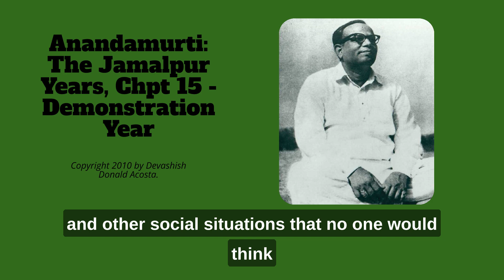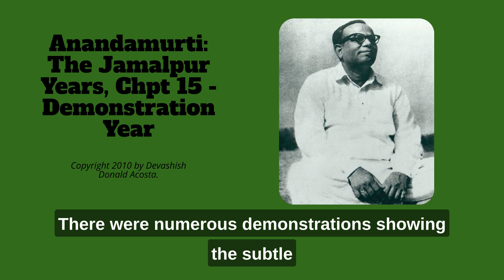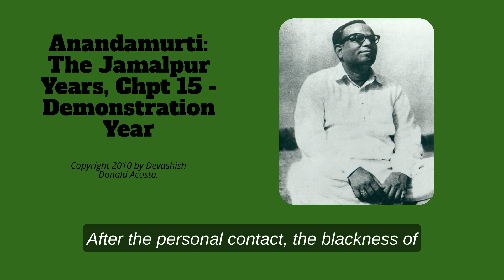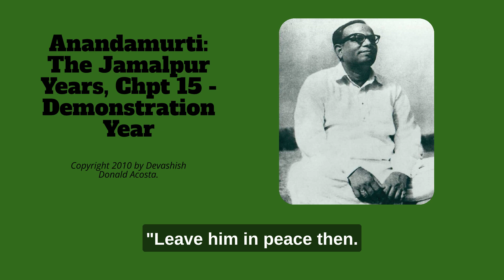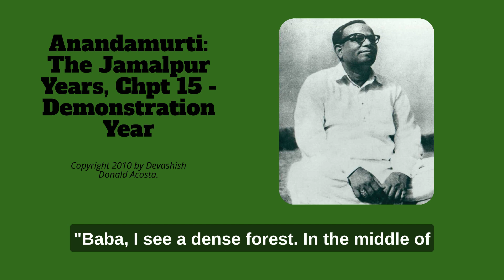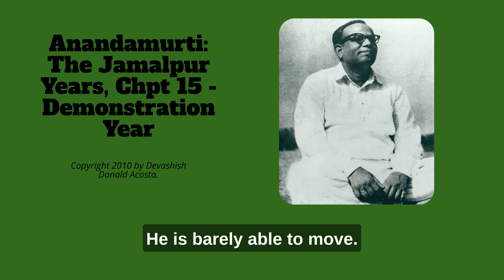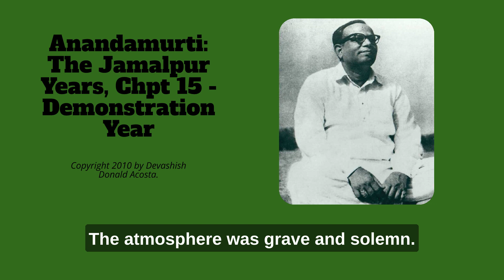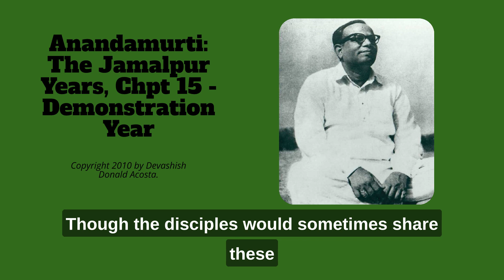Anandamurti: The Jamalpur Years, Chpt 15 - Demonstration Year.